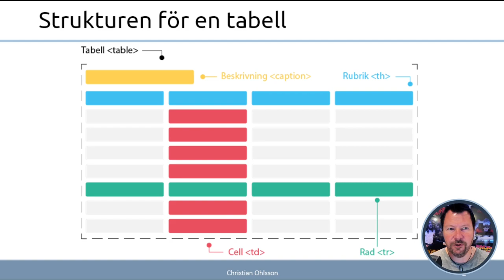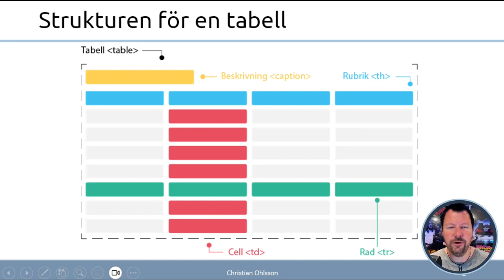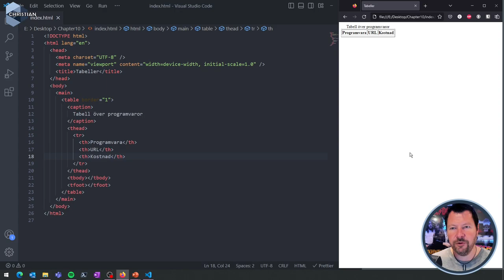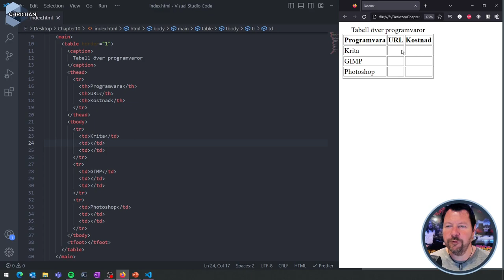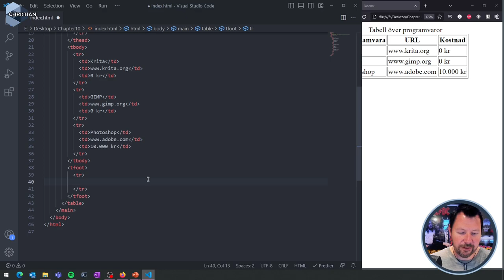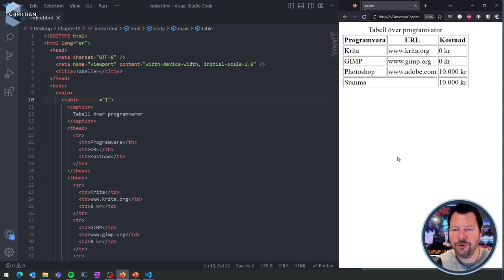WUH100 2023 10 Tabeller